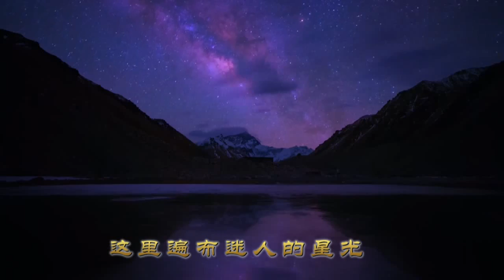桑娜央金 2017 - 我爱你西藏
Tibetan song
藏族歌手 西藏音乐 藏族音乐网 天籁音乐网 民歌 民族风 藏歌 草原歌曲